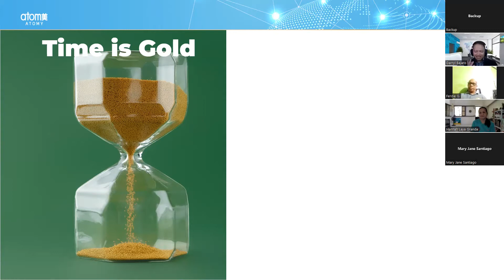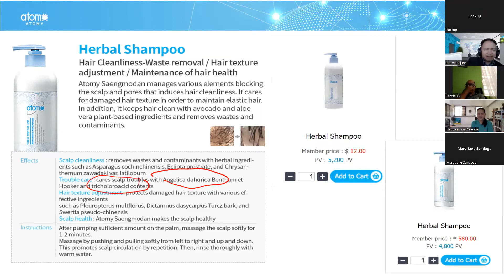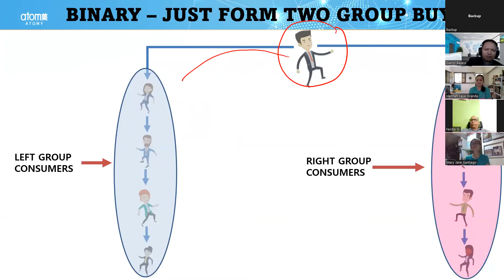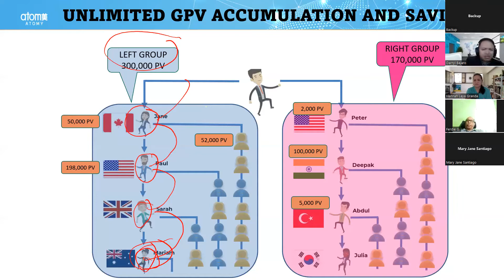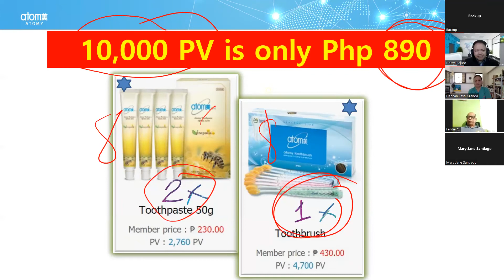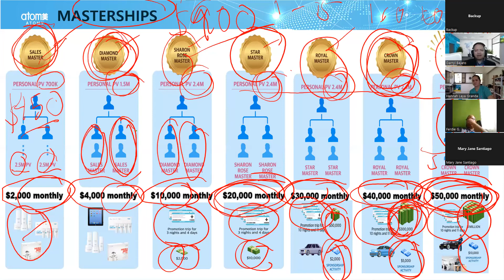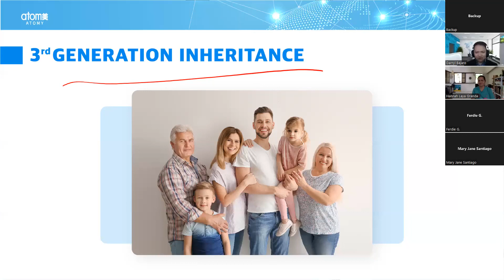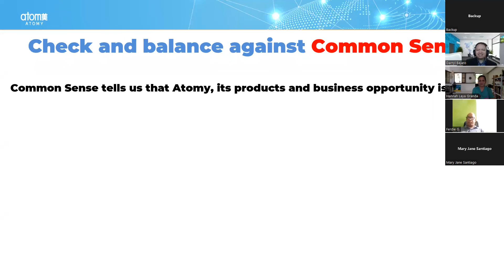sa Atomy, Oras ay Ginto. Toothbrush/Toothpaste Mo ay Nagiging Ginto din. Pagsamahin - June 24, 2022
May ginto ka ba sa bahay mo? Meron po at ito ay si ama, si ina, si kuya, ate, si bantay, aming toothpaste, toothbrush, shampoo, vitamin C, kape, kaldero, probiotic, at isama mo narin po yung ramen.